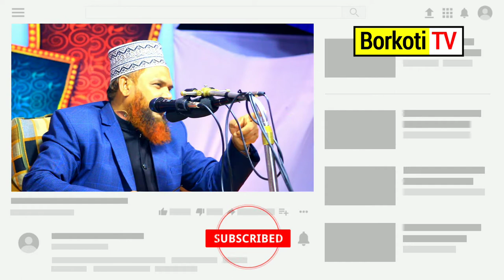প্রভাত হওয়ার পূর্বাভাস পাচ্ছি খুব শীগ্রই আঁধার কেটে ভোর আসবে || মোতালিব হোসেন বরকতী || New waz 2022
আলোচক : হযরত মাওলানা মোতালিব হোসেন বরকতী
ধর্মিয় ভাষ্যকার বিটিভি ও অন্যান্য চ্যানেল 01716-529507
খতিব-তেলিপাড়া কেন্দ্রীয় জামে মসজিদ,গাজীপুর
আরবি প্রভাষক, হরিনারায়ণপুর ফাজিল মাদ্রাসা

ক্যামেরাম্যান এবং ভিডিও এডিটর : মাহমুদুল হাসান (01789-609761)

🔴 PRIVACY WARNING
All videos uploaded to the Borkoti TV channel are Borkoti TV's own.  It is strictly forbidden to re-upload any video from this channel to any other YouTube channel or through any social media.
© all the copyright reserved by "Borkoti TV"